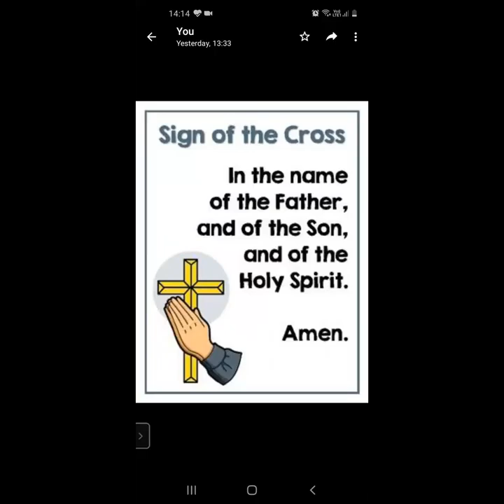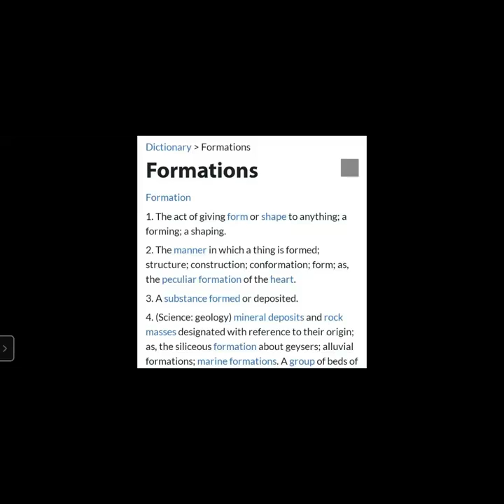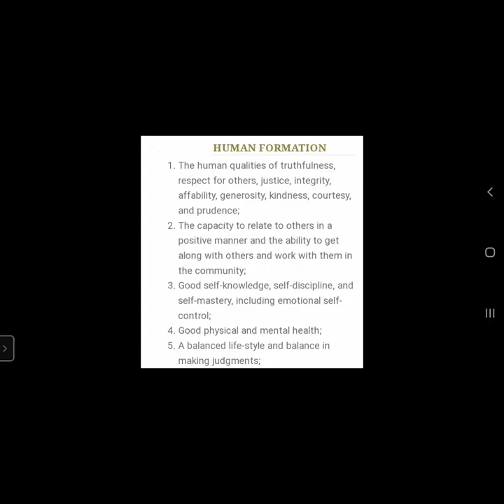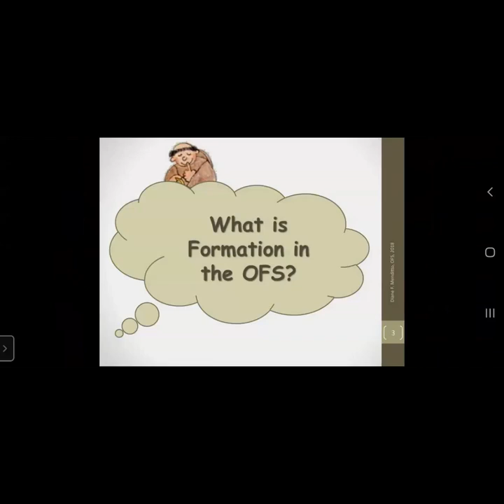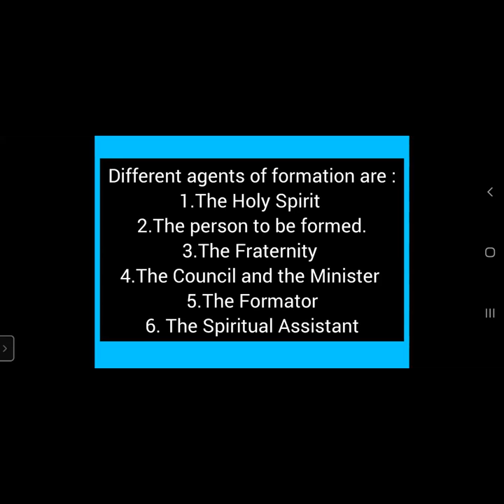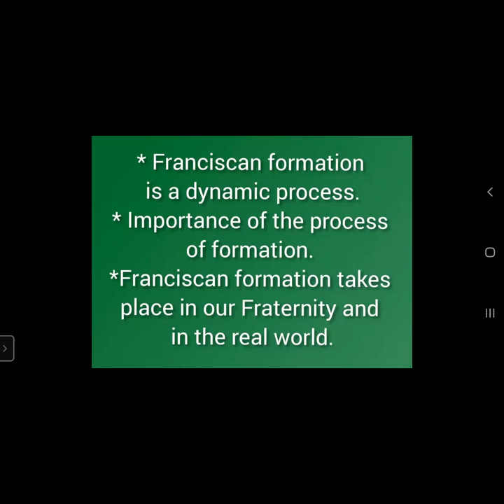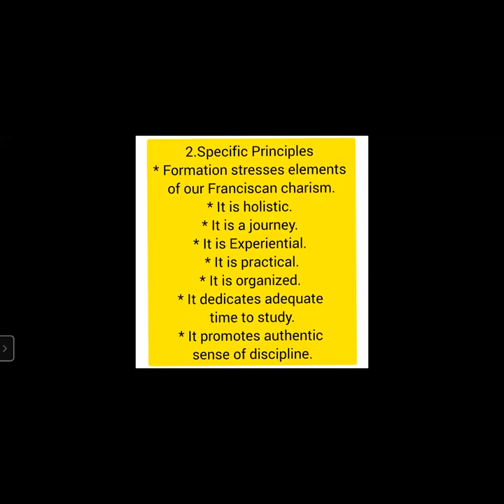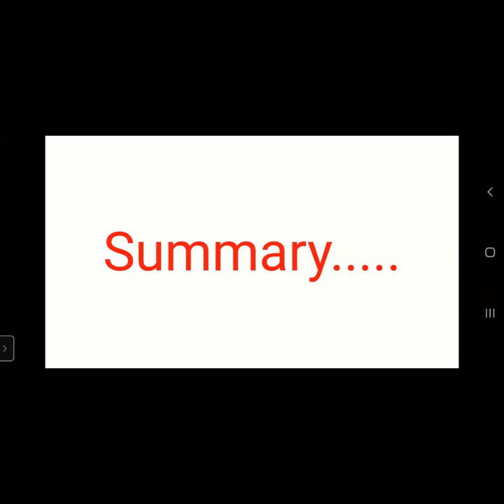What is formation?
OFS FORMATION (ORIENTATION)
by Sr. Premita Fernandes.OFS
(Padre Pio Fraternity- Thane)

The process of becoming a professed Secular Franciscan is a journey that involves three separate stages and culminates in a lifelong commitment to live the gospel following the example of St. Francis of Assisi. This formation process unfolds in regularly scheduled formation sessions during which the home study material is thoroughly discussed.

The first stage, Orientation, provides time for dialogue and developing relationships in fraternity. During Orientation you will be introduced to the lives of St. Francis and St. Clare and share in Franciscan prayer life. You will be given general information about the Secular Franciscan Order. Orientation is a time to discern if the Spirit is calling you to a Secular Franciscan vocation. The period of Orientation is a minimum of three months.

The second stage, Inquiry, is the first formal period of initiation. It is a time of in-depth study of the lives of St. Francis and St. Clare. During Inquiry you will learn about the Franciscan charism and Franciscan history. You will deepen your understanding of what it means to be secular and Franciscan, and you will continue to discern if the Spirit is calling you to the Secular Franciscan way of life. The period of Inquiry is a minimum of six months. If a vocation is discerned, the Inquirer is received into the Order.

The third stage, Candidacy, is the final formal period of initiation. It is a time of preparing for permanent commitment by immersion into fraternity life. Central to this stage of formation is Article 4 of The Rule of the Secular Franciscan Order which states, “The rule and life of the Secular Franciscan is this: to observe the gospel of our Lord Jesus Christ by following Saint Francis of Assisi, who made Christ the inspiration and the center of his life with God and people.” The period of Candidacy is a minimum of eighteen months and culminates in permanent commitment to the gospel life.